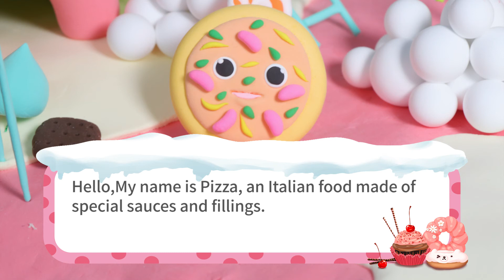Delicious Kitchen——Pizza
"The only food in the world can't be disappointed." Speaking of food, what do children like most? Oh, some like hamburgers, some like ice cream, some like fish, and some babies like pizza... Then this series of Ku Le Mu will lead the children to learn about all kinds of tempting food.